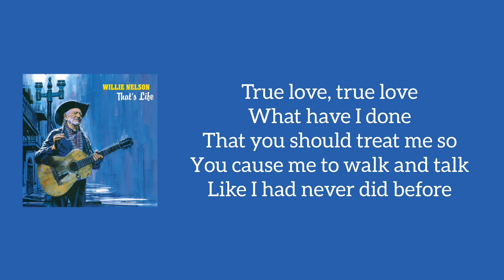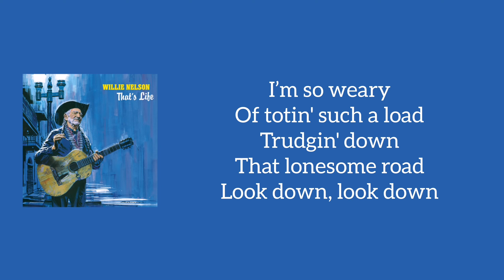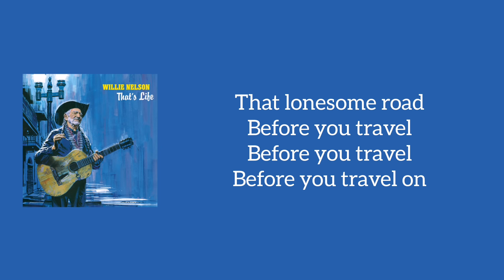Willie Nelson - Lonesome Road (Lyrics)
This is the lyrics to the song Lonesome Road from singer Willie Nelson.
This song Lonesome Road is from the album That's Life.